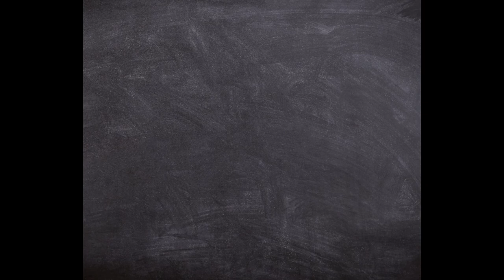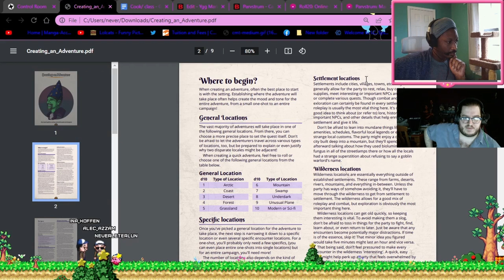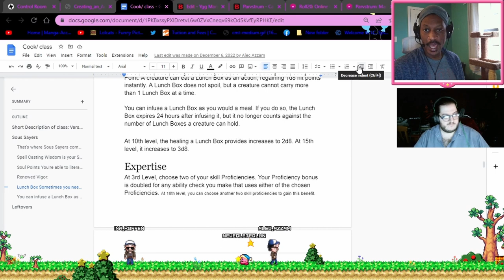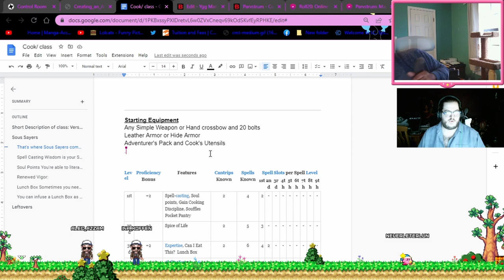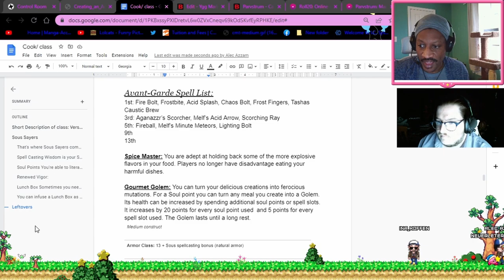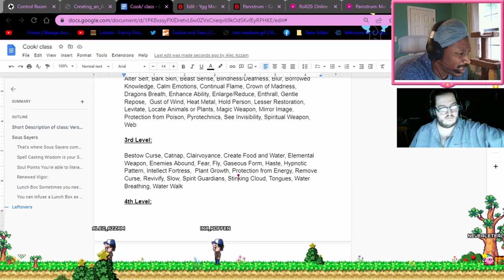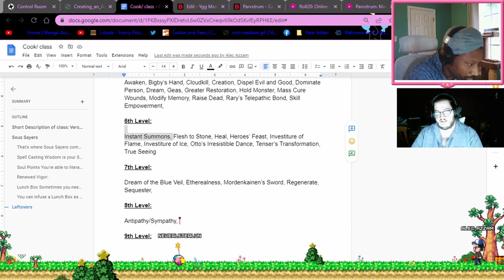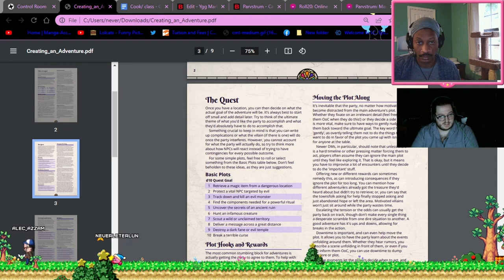Home Bru 101 Ep 2 Setting the Scene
Homebru 101 is a podcast dedicated to teaching the ins and outs of TTRPG homebrewing for all systems from Dungeons and Dragons to Cyberpunk Red. Join me and our pro GM Alec_Azzam as we dive into the wonderful world of homebrew.

In this episode we discuss setting a scene for your party then we continue our journey in creating a homebrew class for DnD 5e.

Watch future episodes live on Twitch alternating Tuesdays 3pm EST.

Follow Alec_Azzam's socials here for more homebrew content and professionally GMed games. Plenty of very flexible time slots open!